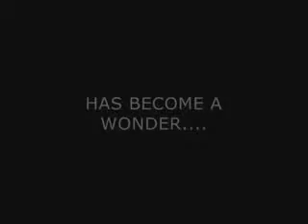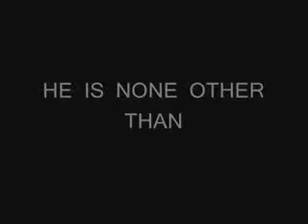airtel advertisement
Thanks for all the LOVE!

Cheers!